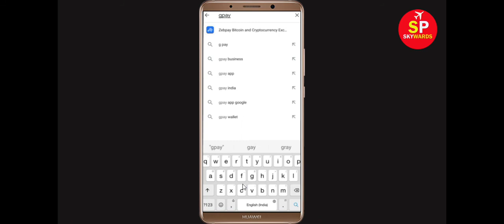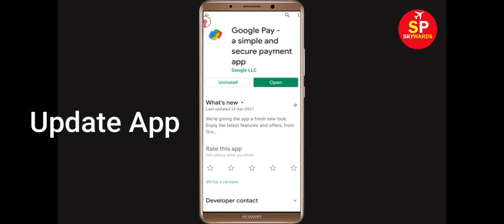How to Fix Google Pay - GPay App Not Working / Not Opening Problem in Android & Ios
In this video Tutorial, i will show you How to Fix Google Pay - GPay App Not Working Problem in Android & Ios Mobile | Google Pay - GPay Mobile App Not Opening Problem Solved in Android & ios mobile phone. If you are facing same problem in your mobile then it will help you to get rid of this problem.